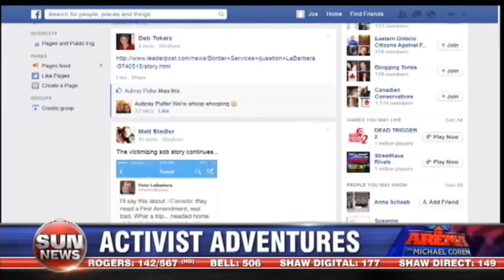Free speech under arrest